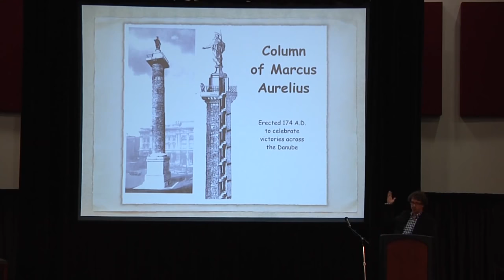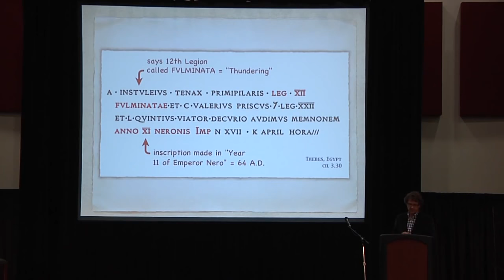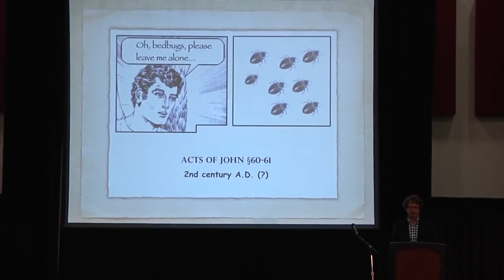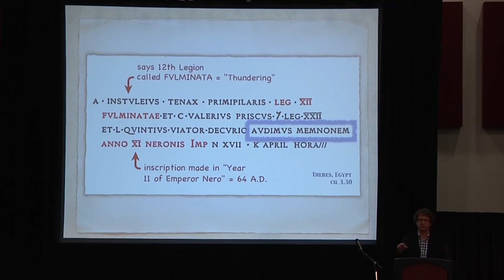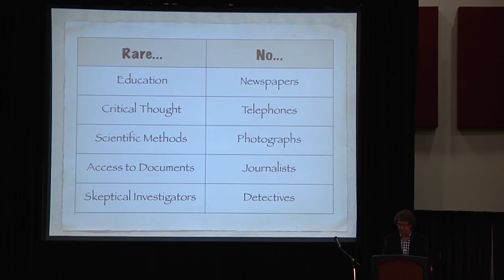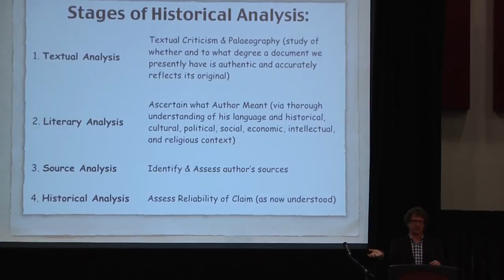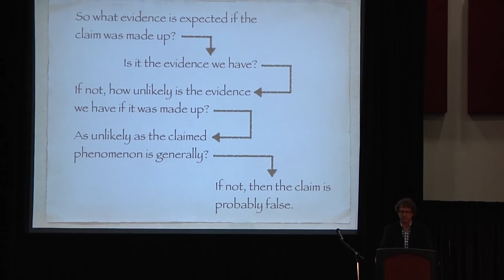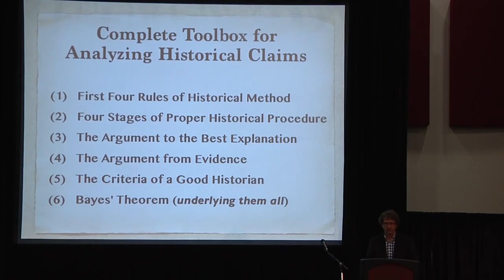Miracles and Historical Method Richard Carrier Skepticon 5